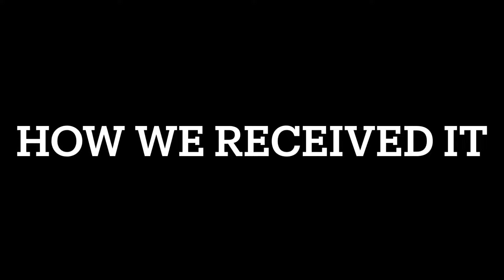Streamlane masking unit revival! Garage Bowling Alley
Streamlane masking unit from Red Bud Illinois brought back to its original glory !